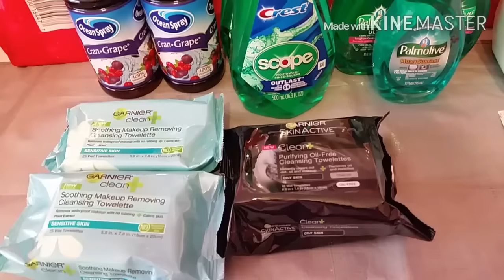Mini compras en cvs